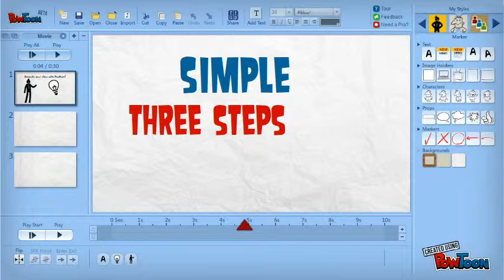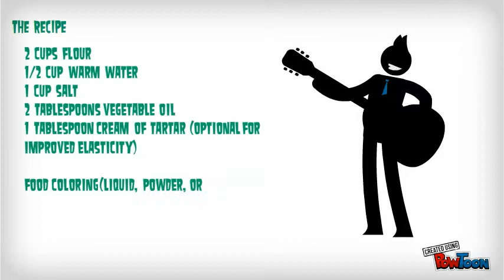how to make play dough; a group project